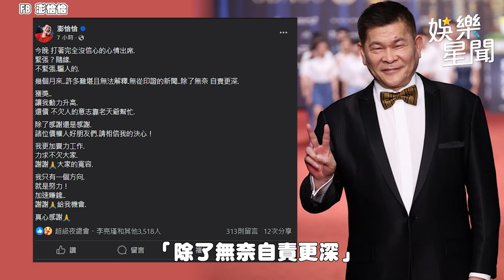隔12年拿下金鐘獎！澎恰恰被拍後台哭不停 缺席慶功淚吐扛債心聲 吳宗憲1票之差飲恨 自嘲3槓王｜三立新聞網 SETN.com